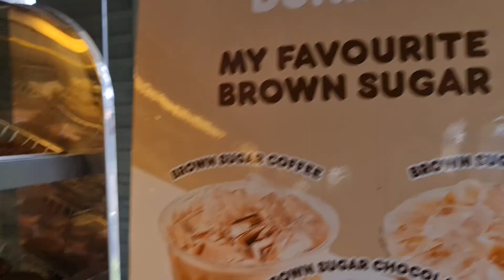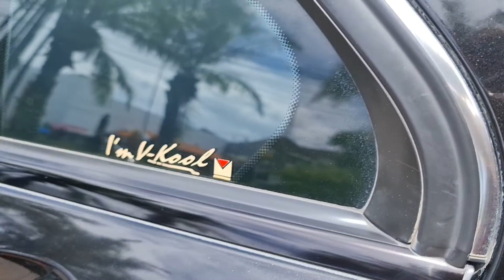dewi caput dunkin donat denpasar teuku umar 24 jan 2021